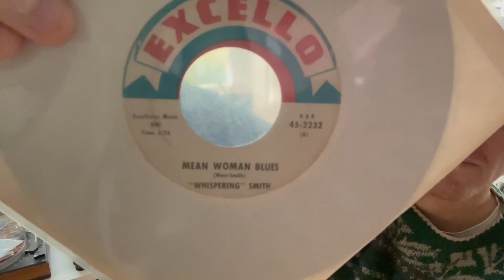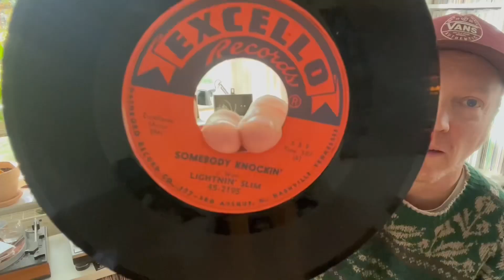RECORD RAMBLINGS; Excello Blues 45 RPM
Hey, let’s have some blues on Excello!

Slim Harpo, I got love if you want it, 1957
Lonesome Sundown, I’m a mojo man, 1958
Lightnin’ Slim, Somebody knocking, 1961